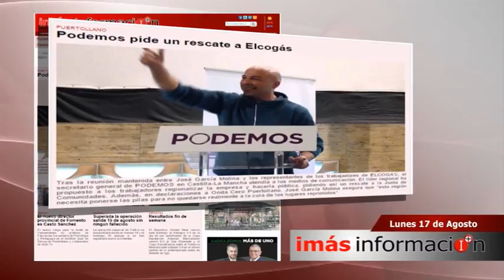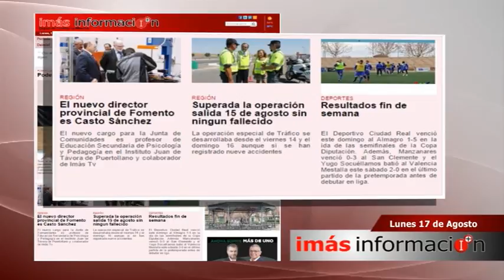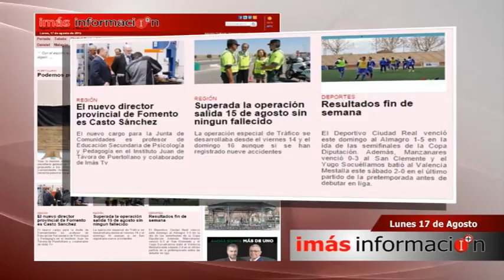"INFORMATIVO" de Imás TV (17 de agosto)